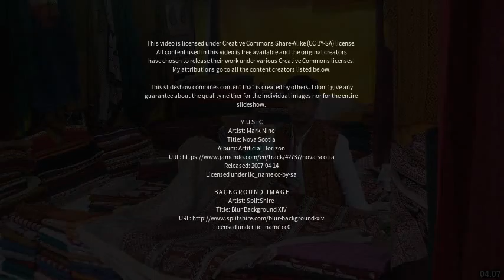Best places to visit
Best places to visit - Sohna (India) Best places to visit - Slideshows from all over the world - City trips, nature pictures, etc.